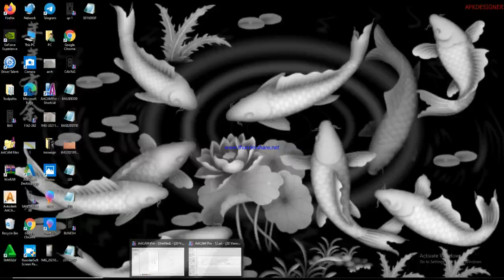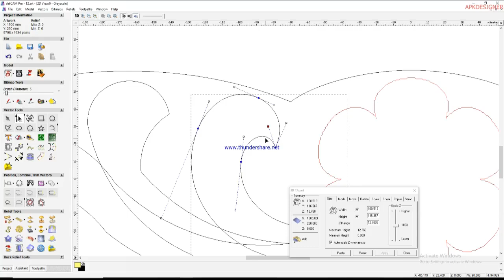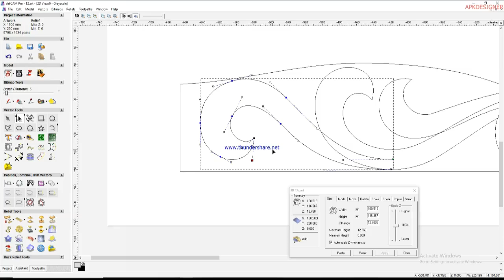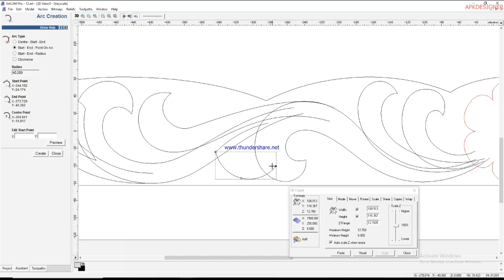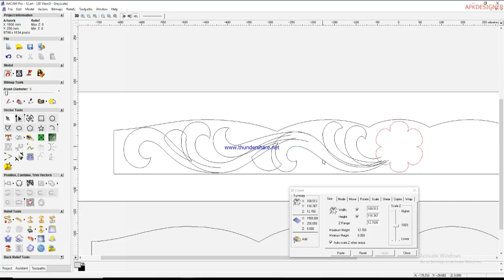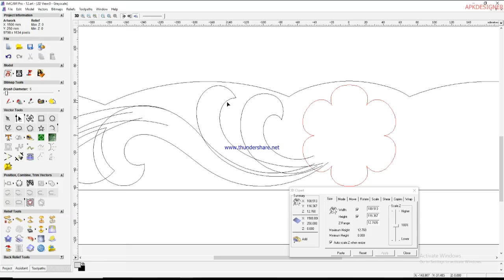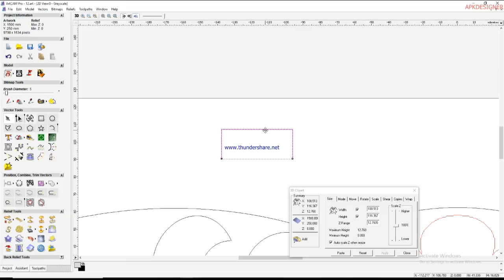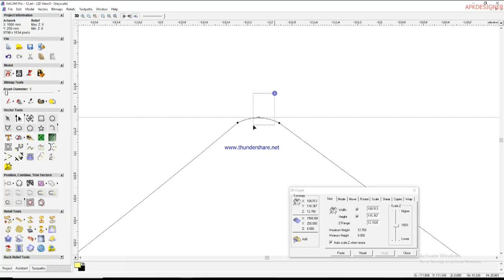𝐇𝐨𝐰 𝐭𝐨 𝐌𝐚𝐤𝐞&𝐑𝐮𝐧 𝐂𝐍𝐂 𝟑𝐃 𝐌𝐨𝐝𝐞𝐥 𝐓𝐨𝐨𝐥|𝐀𝐫𝐭𝐜𝐚𝐦𝐞 𝐓𝐮𝐭𝐨𝐫𝐢𝐚𝐥|𝐒𝐨𝐟𝐚 𝟐𝐃 𝐋𝐥𝐢𝐧𝐞 𝐌𝐚𝐤𝐢𝐧𝐠 𝐅𝐮𝐥𝐥 𝐕𝐢𝐞𝐝𝐞𝐨 𝐏𝐚𝐫𝐭-𝟏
𝐓𝐡𝐢𝐬 𝐯𝐢𝐝𝐞𝐨 𝐨𝐧 𝐇𝐨𝐰 𝐓𝐨 𝐌𝐚𝐤𝐞 𝐚𝐧𝐝 𝐑𝐮𝐧 𝐂𝐍𝐂 𝟑𝐃 𝐃𝐞𝐬𝐢𝐠𝐧𝐞 𝐚𝐧𝐝 𝐀𝐫𝐭𝐜𝐚𝐦𝐞 𝐓𝐮𝐭𝐨𝐫𝐢𝐚𝐥 𝐒𝐨𝐟𝐚 𝟐𝐃 𝐋𝐢𝐧𝐞 𝐌𝐚𝐤𝐢𝐧𝐠 𝐅𝐮𝐥𝐥 𝐕𝐢𝐞𝐝𝐞𝐨 𝐏𝐚𝐫𝐭-𝟏 𝐓𝐡𝐢𝐬 𝐕𝐢𝐝𝐞𝐨 𝐂𝐨𝐧𝐭𝐞𝐧𝐭 𝐀𝐫𝐭𝐜𝐚𝐦𝐞 𝟑𝐝 𝐃𝐞𝐬𝐢𝐠𝐧𝐞 𝐦𝐚𝐤𝐢𝐧𝐠 𝐅𝐢𝐫𝐬𝐭 𝐘𝐨𝐮 𝐌𝐚𝐤𝐞 𝟑𝐃 𝐃𝐞𝐬𝐢𝐠𝐧𝐞 𝐘𝐨𝐮 𝐃𝐫𝐚𝐰 𝟐𝐃 𝐋𝐢𝐧𝐞 𝐢𝐧 𝐒𝐦𝐨𝐨𝐭𝐡𝐧𝐞𝐬𝐬 𝐋𝐢𝐧𝐞 𝐘𝐨𝐮 𝐃𝐫𝐚𝐰 𝐋𝐢𝐧𝐞 𝐂𝐨𝐫𝐫𝐞𝐜𝐭𝐥𝐲 𝐀𝐧𝐝 𝐌𝐚𝐤𝐞 𝟑𝐃 𝐃𝐞𝐬𝐢𝐠𝐧𝐞 𝐓𝐨 𝐄𝐬𝐲 𝐖𝐚𝐭𝐜𝐡 𝐓𝐡𝐞 𝐌𝐲 𝐂𝐡𝐚𝐧𝐧𝐚𝐥 𝐕𝐢𝐝𝐞𝐨 𝐀𝐧𝐝 𝐘𝐨𝐮 𝐓𝐫𝐲 𝐓𝐡𝐞 𝐒𝐢𝐦𝐢𝐥𝐚𝐫 𝐨𝐫 𝐃𝐞𝐟𝐞𝐫𝐚𝐧𝐝 𝐃𝐞𝐬𝐢𝐠𝐧𝐞.𝐓𝐡𝐢𝐬 𝐕𝐞𝐝𝐞𝐨 𝐌𝐚𝐤𝐢𝐧𝐠 𝐃𝐞𝐬𝐢𝐠𝐧𝐞 𝟐𝐃 𝐋𝐢𝐧𝐞 𝐚𝐧𝐝 𝟑𝐃 𝐋𝐢𝐧𝐞 𝐀𝐫𝐭𝐜𝐚𝐦𝐞 𝐅𝐢𝐥𝐞 𝐃𝐨𝐰𝐧𝐥𝐨𝐚𝐝𝐢𝐧𝐠 𝐋𝐢𝐧𝐤 𝐨𝐧 𝐕𝐢𝐝𝐞𝐨 𝐃𝐞𝐬𝐜𝐫𝐢𝐩𝐭𝐢𝐨𝐧 𝐃𝐨𝐰𝐧𝐥𝐨𝐚𝐝 𝐓𝐡𝐢𝐬 𝐅𝐢𝐥𝐞 𝐀𝐧𝐝 𝐘𝐨𝐮 𝐓𝐫𝐲 𝐓𝐡𝐢𝐬 𝐃𝐞𝐬𝐢𝐠𝐧𝐞 𝐓𝐡𝐚𝐧𝐤𝐬 𝐅𝐨𝐫 𝐖𝐚𝐭𝐜𝐡𝐢𝐧𝐠 𝐓𝐡𝐢𝐬 𝐕𝐢𝐝𝐞𝐨 𝐀𝐩𝐤𝐝𝐞𝐬𝐢𝐠𝐧𝐞𝐫 𝐂𝐍𝐂 𝐓𝐫𝐚𝐢𝐧𝐢𝐠 𝐀𝐧𝐝 𝐀𝐫𝐭𝐜𝐚𝐦𝐞 𝐓𝐮𝐭𝐨𝐫𝐢𝐚𝐥
𝑻𝒓𝒚 𝑻𝒉𝒆 𝑺𝒊𝒎𝒊𝒍𝒂𝒓 𝑫𝒆𝒔𝒊𝒈𝒏𝒆 𝑫𝒐𝒘𝒏𝒍𝒐𝒂𝒅 2𝑫 𝑨𝒏𝒅 3𝑫 𝑫𝒆𝒔𝒊𝒈𝒏𝒆 𝑻𝒉𝒊𝒔 𝑫𝒆𝒔𝒊𝒈𝒏𝒆 𝑭𝒊𝒍𝒆 𝑫𝒐𝒘𝒏𝒍𝒐𝒂𝒅 𝑳𝒊𝒏𝒌 𝑩𝒍𝒐𝒘
𝑪𝑯𝑨𝑷𝑻𝑬𝑹
𝐂𝐨𝐧𝐭𝐚𝐜𝐭 𝐢𝐧 𝐀𝐩𝐤𝐝𝐞𝐬𝐢𝐠𝐧𝐞𝐫
𝐓𝐡𝐢𝐬 𝐯𝐢𝐝𝐞𝐨 𝐢𝐬 𝐦𝐚𝐝𝐞 𝐨𝐧𝐥𝐲 𝐟𝐨𝐫 𝐄𝐝𝐮𝐜𝐚𝐭𝐢𝐨𝐧𝐚𝐥 𝐚𝐧𝐝 𝐭𝐮𝐭𝐨𝐫𝐢𝐚𝐥 𝐩𝐮𝐫𝐩𝐨𝐬𝐞𝐬 𝐨𝐧𝐥𝐲.
𝐕𝐈𝐃𝐄𝐎 𝐒𝐇𝐎𝐑𝐓
 𝐯𝐢𝐝𝐞𝐨 𝐬𝐡𝐨𝐫𝐭 𝐨𝐧 𝐀𝐧𝐠𝐚𝐥𝐚𝐦𝐦𝐚𝐧 𝐜𝐧𝐜 𝐰𝐨𝐨𝐝 𝐜𝐚𝐫𝐯𝐢𝐧𝐠,𝐀𝐧𝐚𝐢𝐤𝐚𝐫𝐚𝐢,𝐤𝐨𝐦𝐛𝐚𝐤𝐨𝐧𝐚𝐦